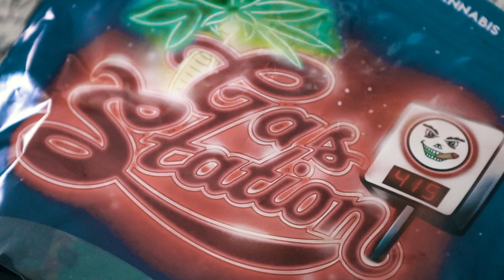Eric Leon & TroyBoi - Lemme See (Official Music Video)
Official Music Video for "Lemme See"